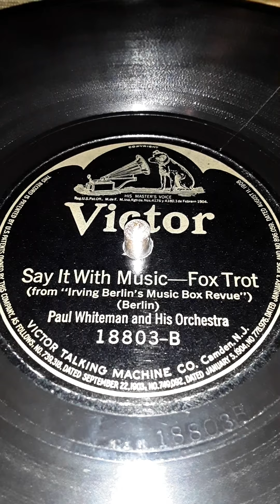Say It With Music -- Fox Trot. Paul Whitman and His Orchestra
(from "Irving Berlin's Music Box Review") Victor label record # 18803-B.  Date 8/23/1921